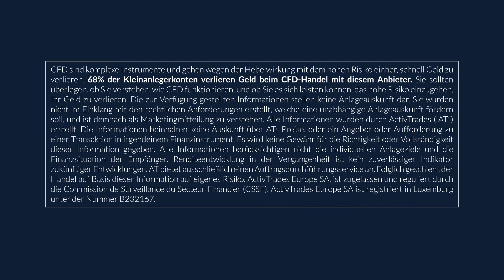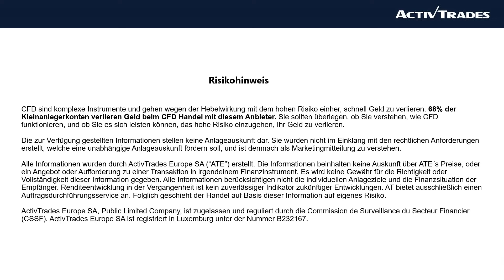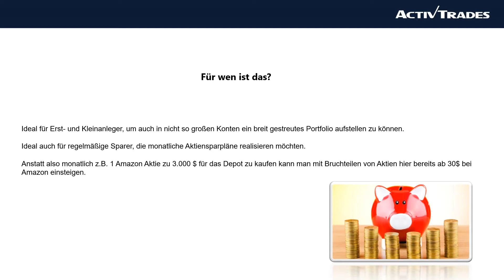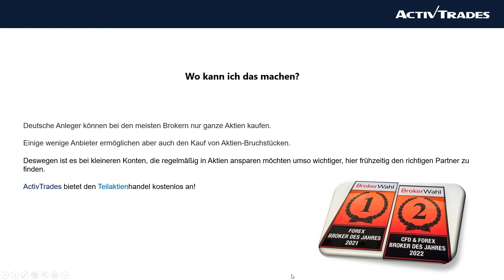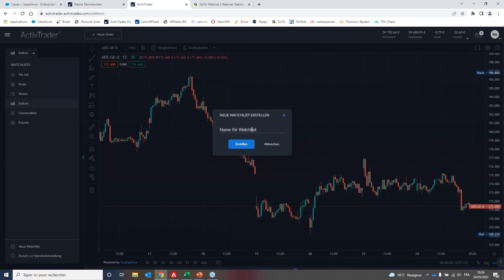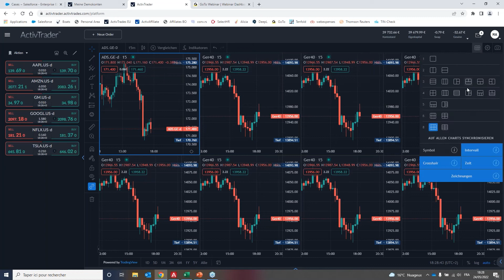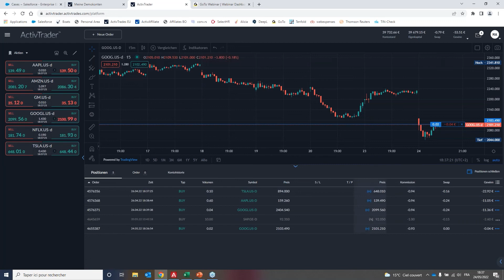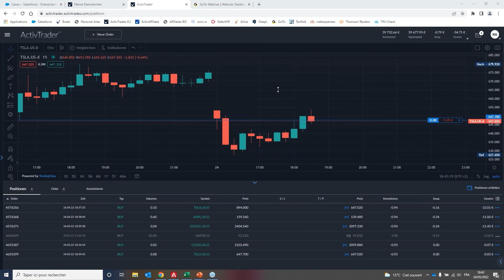Aktiensparpläne, Diversifikation & Flexibilität: Zauberwort "Teilaktien"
Welche Auswirkung hat die Inflation und die Zinserhöhung auf die Märkte? Wieso sind Growth Titel wieder gefragt? Stehen Dividendentitel nun im Fokus der Anleger?

Stöbern Sie in unserem kostenlosen Webinar-Archiv für weitere Schulungswebinare mit unseren Trading-Experten
Sie haben keine 3.000 Euro, um in eine Amazon oder eine Google Aktie zu investieren? Sie möchten ein breit gestreutes Aktienportfolio mit vielen verschiedenen Titel und das mit einem kleinen 1.000 Euro Depot? Alles kein Problem mit Teilaktien oder Fractional Shares, wie es im Englischen heißt. Kaufen Sie bei uns jede Aktie ab 0,01 Stück egal, ob gehebelt oder kommissionsfrei ungehebelt, also 1:1. Ab 1/100 Aktie ist jede Inkrementierung machbar und ermöglicht Ihnen somit einen chirurgisch genauen Zusammenschnitt eines breit gestreuten Aktienportfolios. In diesem Trading-Webinar zeigen wir Ihnen, wie einfach und bequem dies in den TradningView Charts des ActivTraders auch für Anfänger und börsenfremde Sparer und Anleger umsetzbar ist. Melden Sie sich noch heute an!

✅ Testen Sie Handelsstrategien in einer kostenlosen Echtzeit-Demo